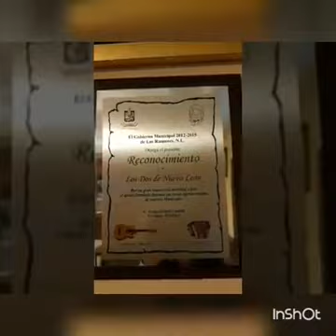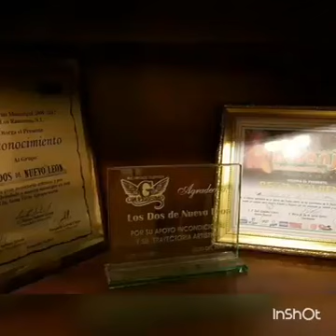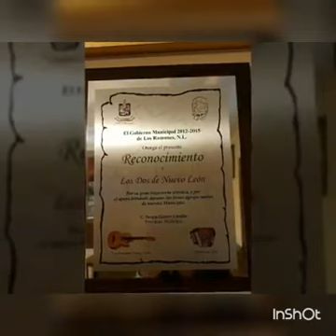Corrido de Raul Perez & Lupe Tigerina LOS MAS BUSCADOS DE MEXICO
Los mas buscados de mexico